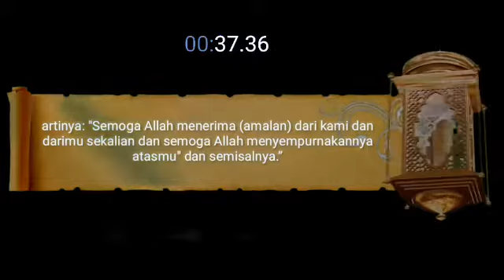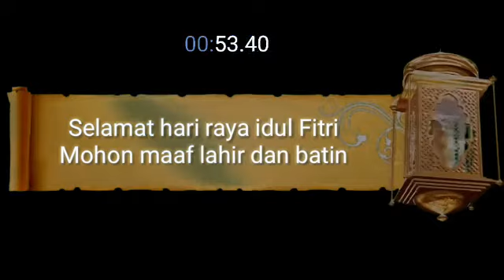Ucapan selamat hari raya idul Fitri terbaru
selamat hari raya idul Fitri 1syawal 1442 H,dengan versi terbaru dan unik dari kebanyakan ucapan "selamat hari raya idul Fitri" selama ini..enjoy